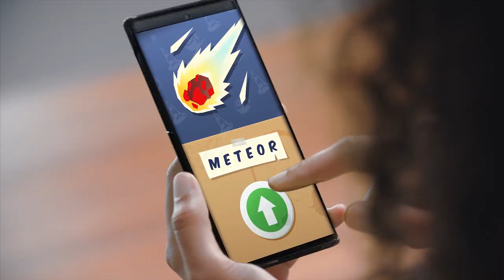Traffic Jams Multiplayer Reveal Trailer (Little Chicken) - PC VR, PSVR, Quest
Traffic Jams is getting local multiplayer support when it launches later this year!